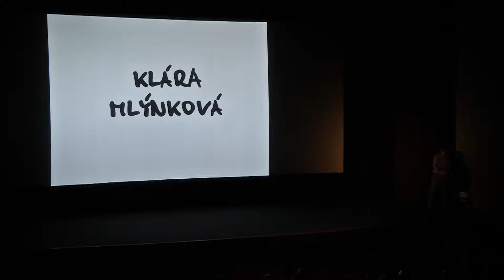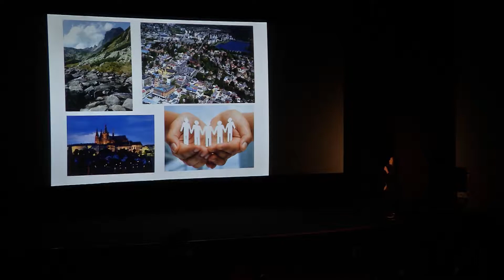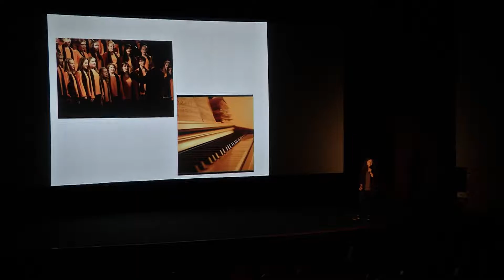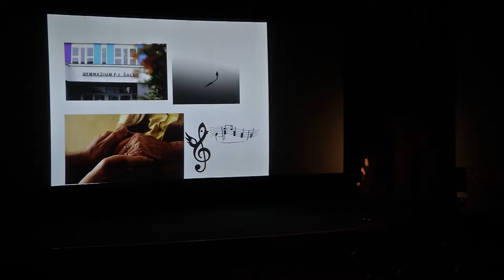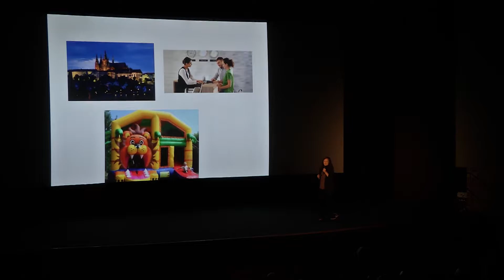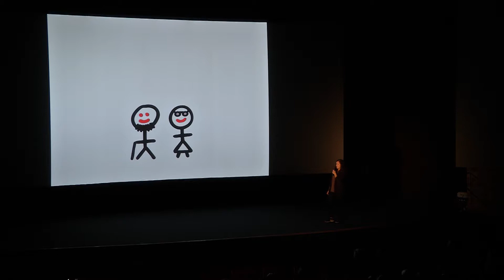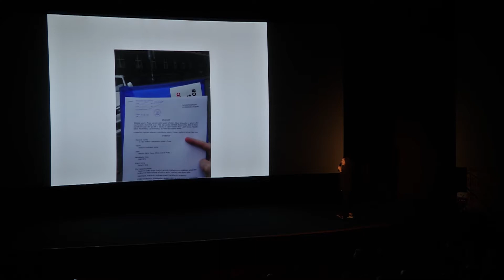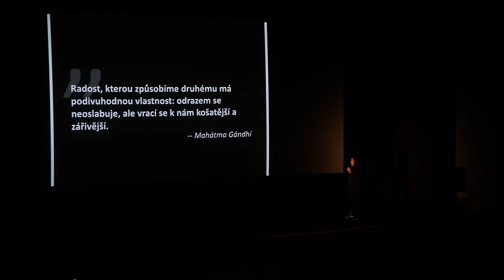Klára Mlýnková / Svojí cestou / Žďár nad Sázavou 2018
Cesta studentsky Kláry Mlýnkové k aktivní podpoře pozitivního prožívání podzimu života.
V rámci festivalu Živé proStory podpořilo město Žďár nad Sázavou, společnost Javlin a další
Kino Vysočina, 26. října 2018